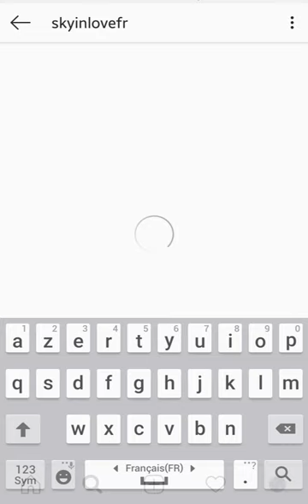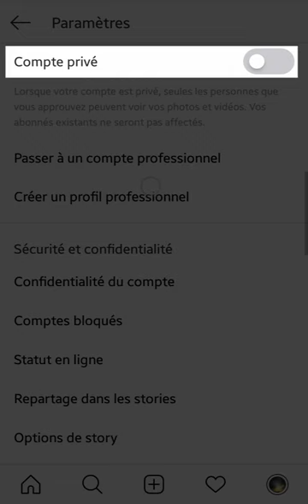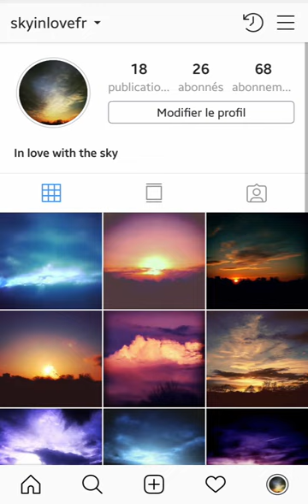Instagram de Privé en PUBLIC, comment RENDRE son PROFIL Instagram Public